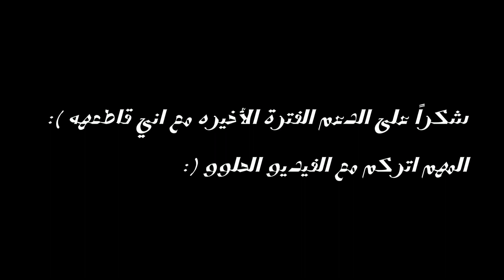عندما كنا عظماء !!.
بسم الله و الصلاة و السلام عل نبينا محمد صلى الله عليه وسلم .
2022
بأذن الله  ارجعلكم بفيديوهات حلوه و ما اقطع هههههه.